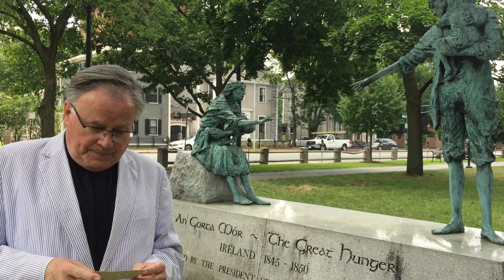Fr George on the Irish Famine